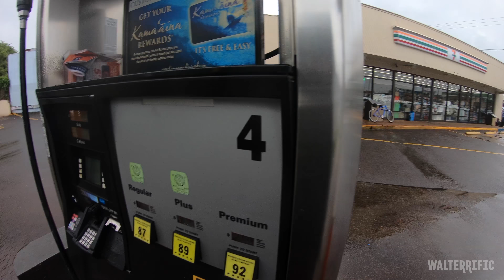Harley Davidson Hawaii - Part 4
Harley Davidson flew me to Hawaii to ride around on one of their new bikes for a few days! This is a five part series of me riding the Harley Davidson 2018 Sport Glide which happened over the course of three days.